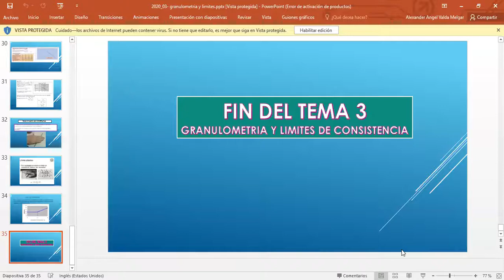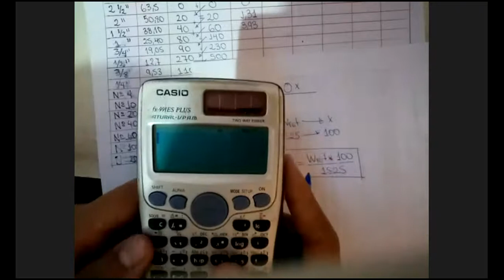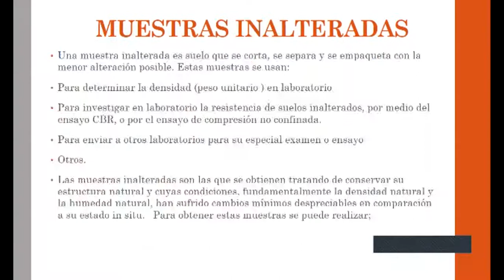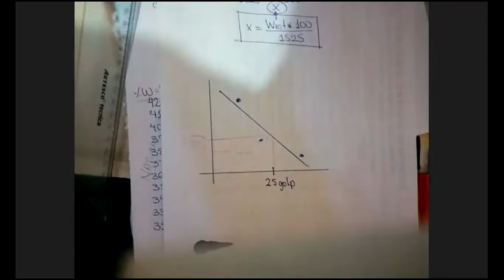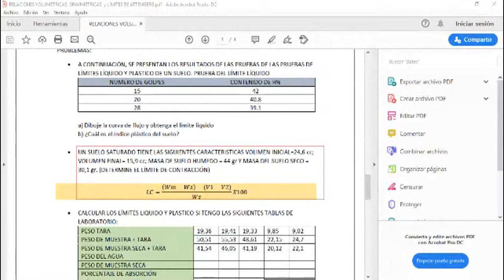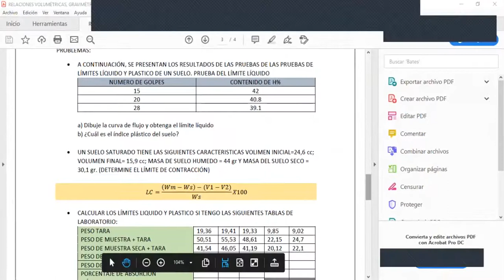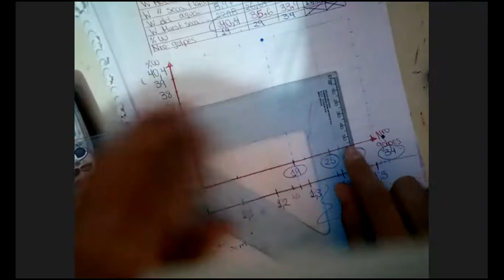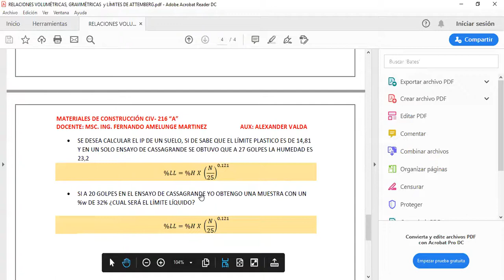EJERCICIOS HECHOS EN CLASE - GRANULOMETRÍA Y LÍMITES DE ATTEMBERG PARTE 1